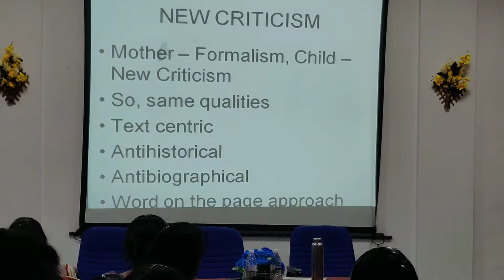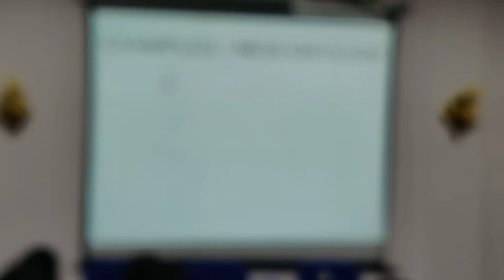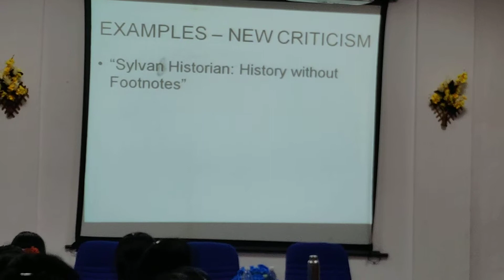Formalism and New Criticism 7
Formalism and New Criticism by K. Siva Rama Krishnan, Assistant Professor of English, Rani Anna government Arts College for Women, Tirunelveli.